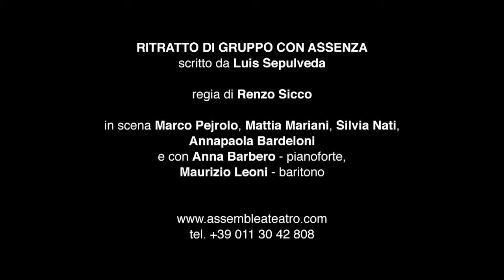ritratto AT web